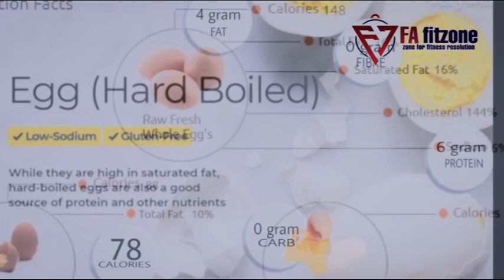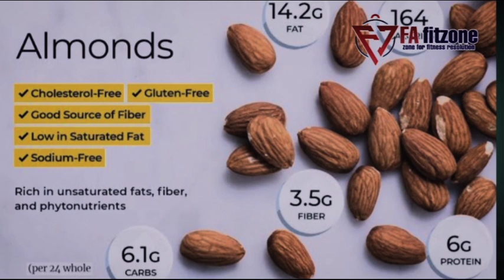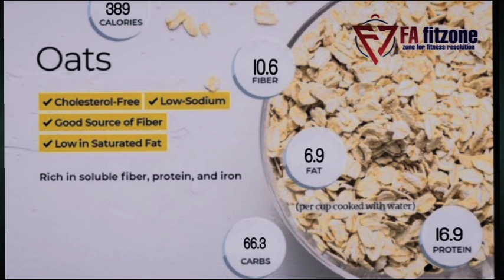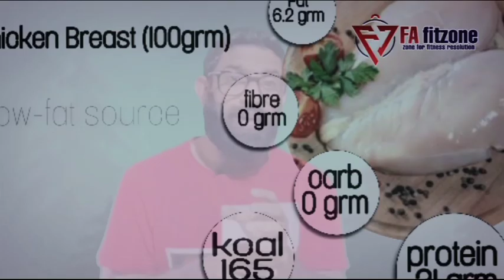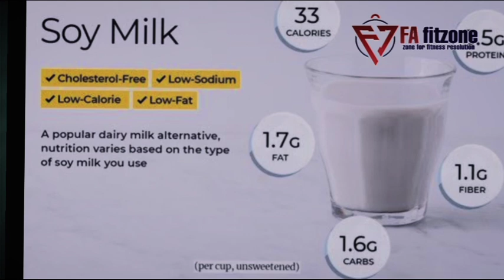what is protein? functions of proteins |എന്താണ് പ്രോട്ടീൻ? malayalam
മനുഷ്യ  ശരീരത്തിൽ നിർണായകമായ പങ്കു  വഹിക്കുന്ന  വലിയ, സങ്കീർണമായ തന്മാത്രകൾ  ആണ്  പ്രോട്ടീനുകൾ. ഇവയുടെ  പ്രധാന കർമം   സെല്ലുകളിൽ  അഥവാ  കോശങ്ങളിൽ  പ്രവർത്തിക്കുക  എന്നതാണ്, ശരീരത്തിന്റെ   കോശങ്ങളുടെയും അവയുടെ  ഘടന, പ്രവർത്തനം, നിയന്ത്രണം എന്നിവക്കു  പ്രോട്ടീൻ ആവശ്യമാണ്. 21 buliding block  അഥവാ amino ആസിഡുകൾ  അടങ്ങിയ
താണ്  1പ്രോട്ടീൻ എന്ന്  പറയുന്നത്. മസിലുകൾ, മറ്റു  ഇന്നർ  ഓർഗൻസുകൾ, ചർമം, ഹോർമോണുകൾ  എന്നിവയുടെ വളർച്ചക്ക്  ഒക്കെ  പ്രോട്ടീൻ  നിർബന്ധമാണ്. നമ്മുടെ  മസിലുകളുടെ  ശക്തിയും  വലുപ്പവും  കൂട്ടുന്നതോടൊപ്പം  weight loss  ചെയ്യാനും  belly fat  കുറക്കാനും പ്രോട്ടീൻ  സഹായിക്കുന്നു. കഴിക്കുന്ന  ഭക്ഷണത്തിൽ പ്രോട്ടീൻ അളവിനനുസരിച്ച്  ഉണ്ടായാൽ
High Blood  pressure  ഇല്ലാതാക്കാനും പ്രമേഹ രോഗത്തെ  തടയാനും  ഇത്  സഹായിക്കുന്നു.
സാധാരണ  രീതിയിൽ  എടുക്കേണ്ട  പ്രോട്ടീൻ  അളവ് നമ്മൾ നോക്കുകയാണെങ്കിൽ
പുരുഷന്  56 ഉം സ്ത്രീക്ക്  46
എന്നു  വെച്ചാൽ  70 കിലോ  ഉള്ള  ഒരു  പുരുഷൻ  1കിലോക്ക് 0.80gram പ്രോട്ടീൻ
60 കിലോ  ഉള്ള  ഒരു  സ്ത്രീക്ക്  0.76 gram
ആണ്  വേണ്ടത്
പക്ഷെ  നമ്മുടെ  വയസ്സിനും  ആക്ടിവിറ്റിക്ക്  അനുസരിച്ചും  ഇതിൽ  മാറ്റമുണ്ടായേക്കാം.
അത്‌ലറ്റുകൾ l ബോഡിബിൽഡേഴ്സ് മറ്റുള്ള  ഫിറ്റ്നസ്   ചെയ്യുന്നവർ  ഒക്കെ  ഇതിലും  കൂടുതൽ  അളവിൽ  പ്രോട്ടീൻ  എടുക്കേണ്ടിവരും  വെയിറ്റ് ട്രെയിനിങ്  ചെയ്യുന്നവർ  അവരുടെ  ഗോളിന്  അനുസരിച്ചു  ഇതിലും  കൂടുതൽ  per  kg  ക്ക്  എടുക്കക്കടിവരും

5പ്രോട്ടീൻ  ഫുഡുകളെ  കുറിച്ചാണ്  ഈ വീഡിയോയിൽ  പറയുന്നത്.
1 whole  egg
2 almonds
3 oats
4 chicken  breast
5 milk

Hidden dangers when gym reopens during covid|കോവിഡ് കാലത്ത് ജിമ്മുകളിൽ ഒളിഞ്ഞിരിക്കുന്ന അപകടം എന്ത്?

ജിമ്മുകൾ തുറന്നാൽ എടുക്കേണ്ട മുൻകരുതലുകൾ|Precautions to be taken when fitness centres reopens